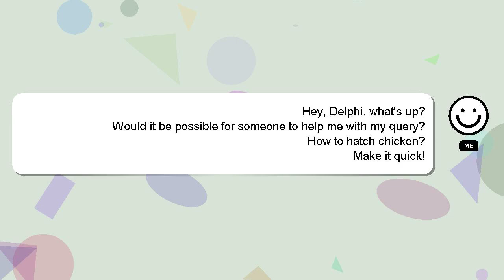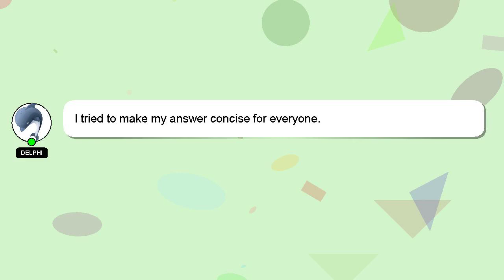How to hatch chicken?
Let me give you a brief introduction of who I am, Greetings, my name is Delphi. I am here to help you get the answers you are seeking. - How to hatch chicken?

Your answer will be recognized and appreciated with a 'heart' from me.

*2 What we are experimenting :*